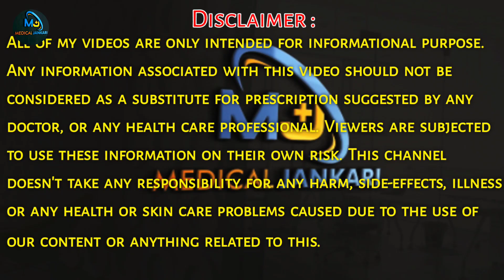Zerodol SP - Zerodol SP tablet uses in Hindi - Zerodol SP uses - Medical Jankari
This video explains about zerodol sp tablet which is widely used in India. We will see the uses of zerodol sp in Hindi.  Zerodol-SP Tablet is a combination medicine used to relieve pain and swelling in various conditions like muscle pain, joint pain, and postoperative pain. Thus, Zerodol SP effectively alleviates pain and inflammation in conditions like rheumatoid arthritis, ankylosing spondylitis, and osteoarthritis.

Zerodol-SP Tablet should be taken in the dose and duration as advised by your doctor. Zerodol SP should be taken with food or milk to prevent stomach upset. Taking the medicine regularly at the right times increases its effectiveness. It is important to keep taking Zerodol SP regularly until your doctor tells you it is safe to stop.

Zerodol-SP Tablet is a combination of three medicines: Aceclofenac, Paracetamol and Serratiopeptidase.
 Aceclofenac is a non-steroidal anti-inflammatory drug (NSAID),
Paracetamol is an antipyretic (fever reducer). They work by blocking the release of certain chemical messengers in the brain that cause pain and fever.
Serratiopeptidase is an enzyme which works by breaking down abnormal proteins at the site of inflammation and promotes healing.

Nausea, vomiting, stomach pain, indigestion, heartburn, loss of appetite, and diarrhea are some of the common side effects that might be observed on taking Zerodol SP.
Your doctor may regularly monitor your kidney function, liver function, and levels of blood components if you are taking Zerodol SP for long-term treatment. Long-term use may lead to serious complications such as stomach bleeding and kidney problems. Zerodol-SP Tablet is not recommended if you are pregnant or breastfeeding.